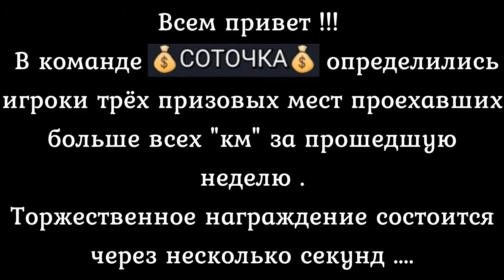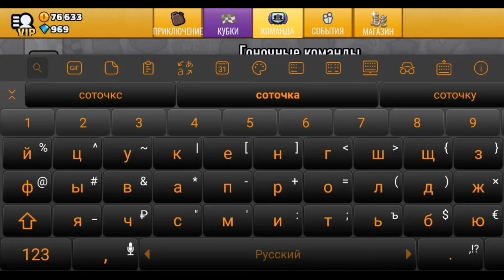🥇🥈🥉Hill Climb Racing 2 : 21.09.2020 г. Торжественная церемония награждения игроков команды 💰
💥На моём канале работает ПЛЕЙ'ЛИСТ, возможно через него вам будет легче найти интересующую вас информацию 🙂